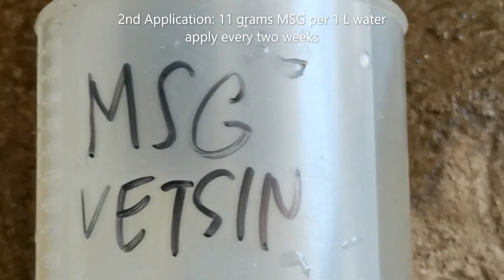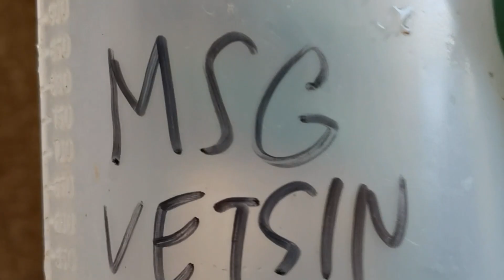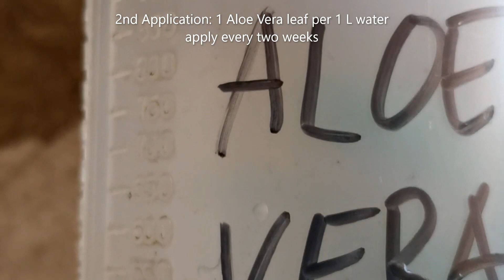MSG Vetsin Fertilizer vs Aloe Vera Fertilizer for Ornamental Plants: Aglaonema, Caladium, Calathea2⃣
MSG Vetsin Fertilizer vs Aloe Vera Fertilizer for Ornamental Plants: Aglaonema, Caladium, and Calathea.

We compare the effectivity of MSG (Vetsin) fertilizer and Aloe Vera Fertilizer to ornamental plants, namely, Sapphire Suzanne Aglaonema, Caladium, or gabi gabi, or Heart of Jesus Plant, and, Prayer Plant or Calathea Albertii. This will be an on-going series to observe the long-term results of the DIY fertilizers to the mentioned ornamental plants.

After 2 weeks, only the caladium applied with MSG did not show any signs of growth. So far so good for both fertilizers.

Do you have an audio/video needing transcriptions, captions, subtitles, or translations?
Be a GoTranscript Client.